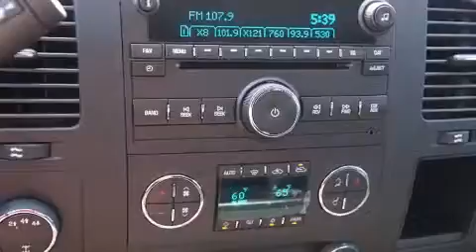2013 Chevrolet Silverado 2500HD Ft Worth TX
We've been honored to serve the Decatur TX area , we promise that your experience at our dealership will exceed your expectations ! Year : 2013 Make : Chevrolet Model : Silverado 2500HD Engine : 6.0L 8 Cyl. Fuel Injected Flex Fuel Trans . : 6-Speed Automatic Exterior : Graystone Metallic Miles : 10 James Wood Motors US Hwy 287 South Decatur , TX 76234 Welcome to James Wood - your source for quality new and used cars from Buick , Cadillac , Chevrolet , GMC , Hyundai , and Pontiac . With two north Texas locations to serve you - Decatur and Denton - our new new used car sales force is ready to assist with your next new or used car purchase . We have a large inventory of new and used cars ready for delivery today . Proudly serving the Dallas and Fort Worth Metroplex ! The James Wood Auto Group's business philosophy is to provide our customers with quality Chevrolet , Pontiac , Hyundai , Buick , GMC , and Cadillac cars , trucks and SUVs , but also provide great value and service . We are celebrating 30 years in the automotive business in the Dallas - Ft . Worth , Texas area , and it is our policy to treat every visitor that enters our Chevy , Pontiac , Buick , GMC , Hyundai , and Cadillac dealership doors as an honored guest without exception . The bottom line is we work hard every day to provide a friendly and professional sales experience for the car or truck buyer , quotes Mr . Wood . Every customer deserves that and we guarantee that you'll find it at the James Wood dealerships . 2013 Chevrolet Silverado 2500HD Decatur TX